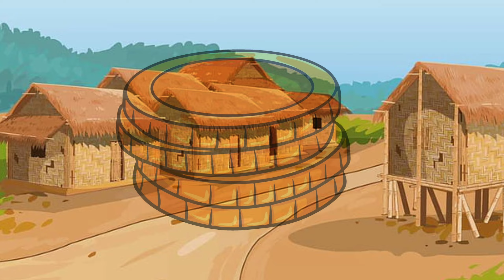मजेदार कहानी।। "मेंढकी का ब्याह" वृन्दावनलाल वर्मा।।लोककथा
नमस्कार दोस्तों
स्वागत है आपका कहानियों की दुनिया में । आज आपको सुनाने जा रही भारत के अटपटे टोटके से जुड़ी व्यंग्य भरी कहानी । सुनिए मजेदार कहानी मेरी जुबानी

Moral stories inspirational story bedtime stories motivational story in hindi audiolibrary audiobook audiostory podcast Hindi kahaniyan tibbati lok Katha lok Katha Hindi kahaniyan kahani express prerak prasang kahani sansar
।Vivekananda moral story in hindi || motivational story || Hindi kahaniya|| Hindi Stories ।। Freedom fighter ।। independence day

Vivekananda moral story in hindi || motivational story || Hindi kahaniya|| Hindi 13* jaliyawalaa baag

Jaliyawalaa baag massacre, baisakhi , jaliyawalaa baag hatyakand ,rowlatt act ,hunter commission, marital law ,sardar udham singh ,bhagat singh , Harminder sahib ,Amritsar , Baisakhi mela , festival

Meri is hindi story me aapko safalta or lakshya ke bare se sambandhit sabhi swalo ke jawab mil jayenge.

1* Vivekananda story
2* Educational stories
3* विवेकानंद की कहानी
4* stories in hindi
5*
6* best motivational story
7* Bedtime stories
8*Educational stories in hindi
9* Swami Vivekananda best story
10* inspirational story in hindi
11* independence day
12* freedom fighter